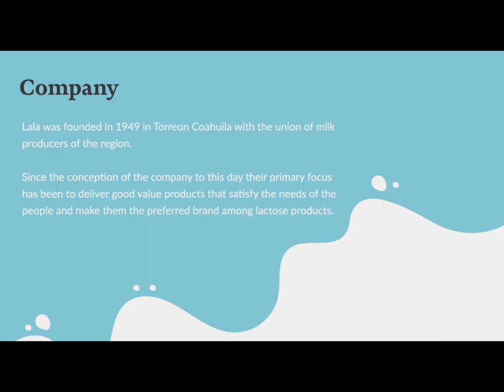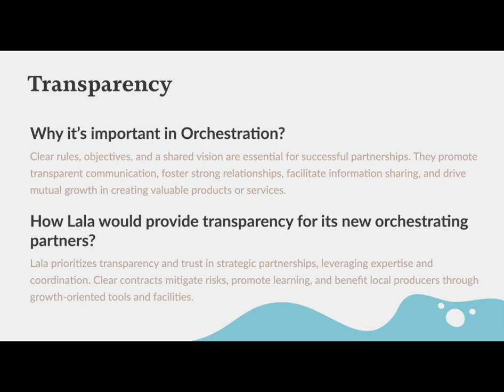Lala orchestration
This final project was made possible with the work of:

Gabriela Gonzalez
Mariajose Bulnes
Brenda Gutierrez
Dimitri Valenzuela
José Silva